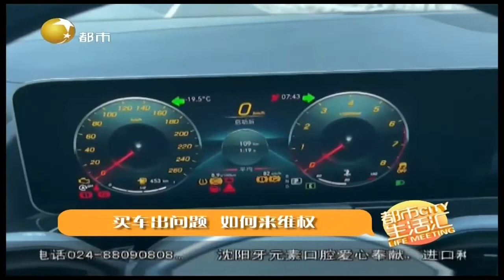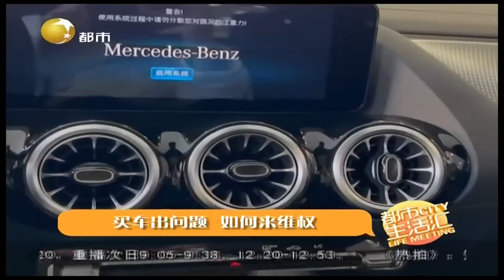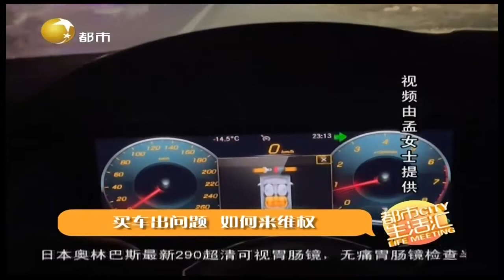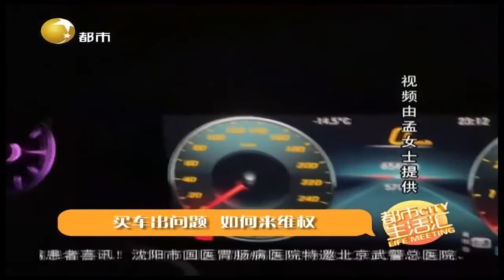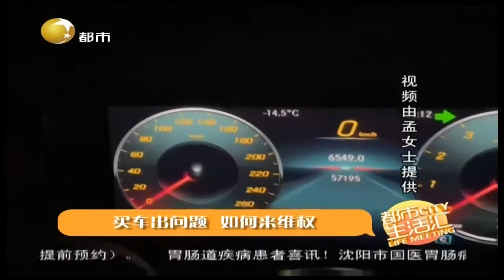买车出问题！如何来维权？（上）